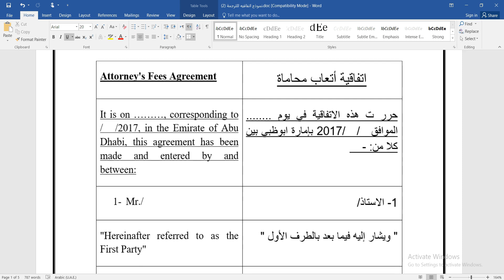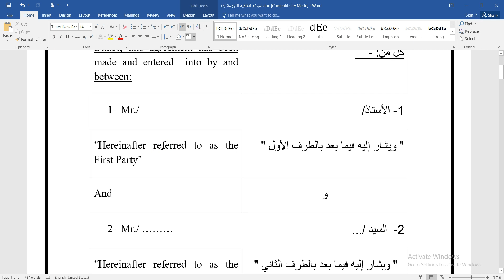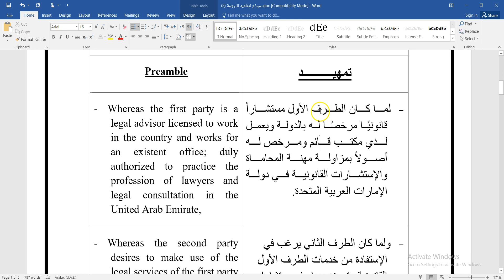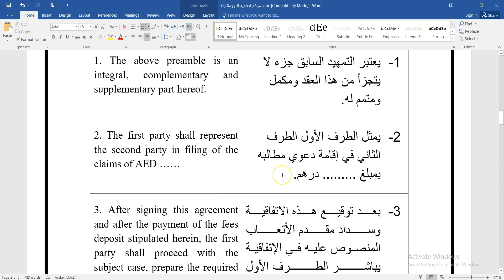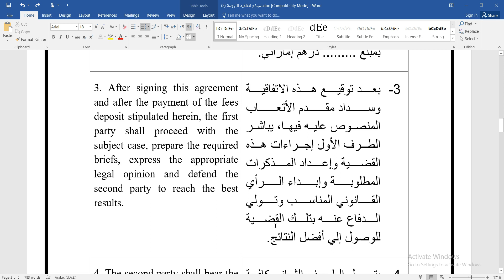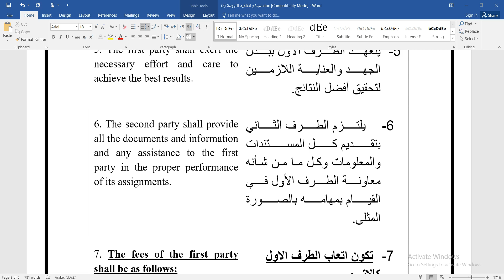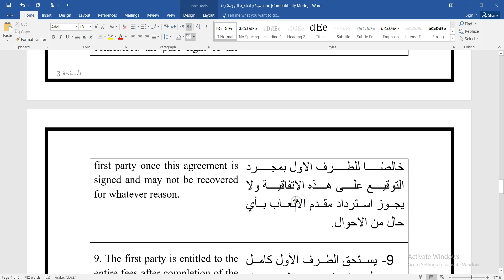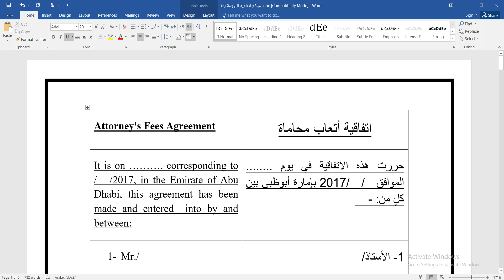تدريب على ترجمة اتفاقية أتعاب محاماة ومراجعتها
في هذا الفيديو، أراجع معكم اتفاقية أتعاب محاماة لتدريبكم على بنودها وشروطها وطريقة ترجمتها.
بعد مشاهدة الفيديو:
ستتعلم كيف تصيغ اتفاقية أتعاب محاماة،
ستعرف كيف تتدرب ذاتيًا على ترجمة نص قانوني مزدوج وكيف تستفيد من ترجمات الآخرين وتعدلها، وإن كنت في بداية طريقك